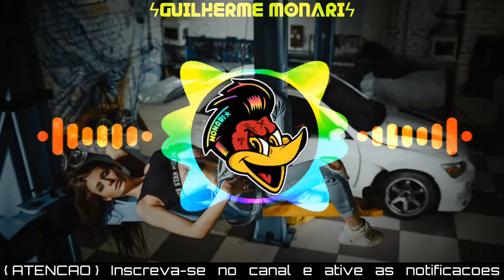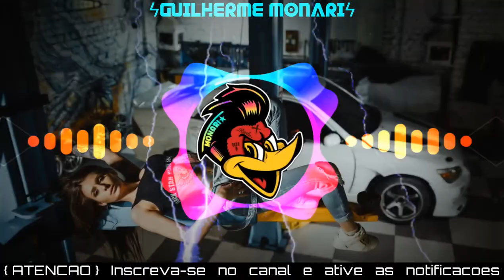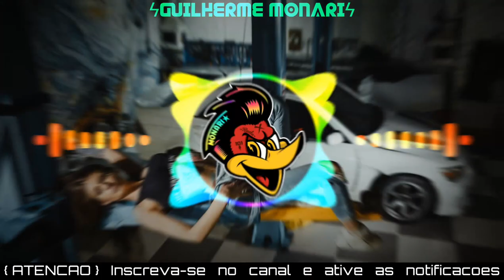MC Paulin da Capital - Eu Achei (Versão Arrochadeira) | Com Grave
《ATENÇÃO》